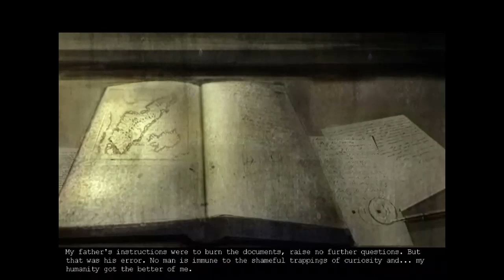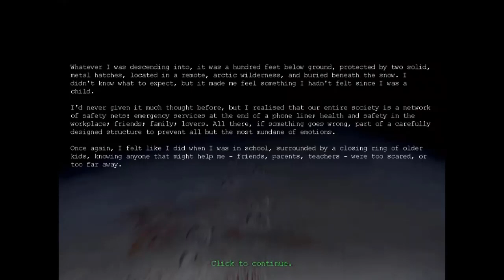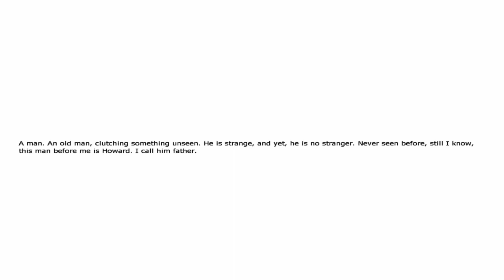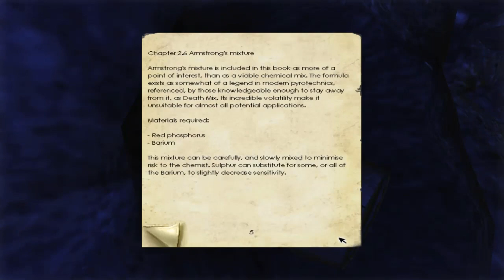Penumbra Overture Part 01 - Boat - Outside - Underground Entrance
Phillip lives in Heathrow, England. In the early 1970s, his father Howard
vanished and was declared dead. In 2000, Phillip's mother died. Shortly after,
on February 18th, 2000, he received a letter from his "dead" father who was
actually still alive. Howard told Phillip to go to a bank in Mayfair, take
the books and notes from the safety deposit box there, and burn them. Of
course, Phillip does not do that; he reads the notes instead. They point to a
location in Northern Greenland. Curious, Phillip goes there on "The last flight
I would ever take."

Phillip will survive if he's narrating all of this in flashback.
OLD SHAFTS
OLD OFFICE
OLD SHAFTS 2
STORAGE
OLD SHAFTS 3
OLD WORKSHOP
OLD SHAFTS 4
LEAD SHAFTS A